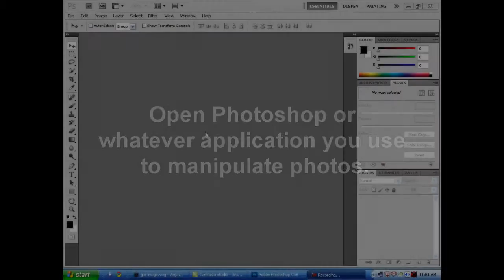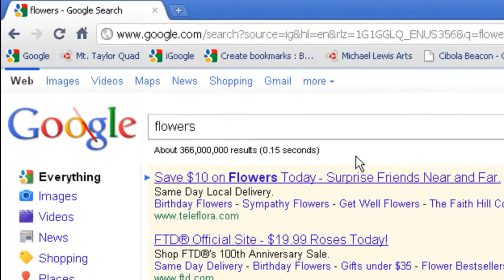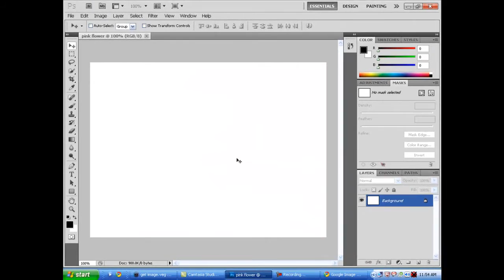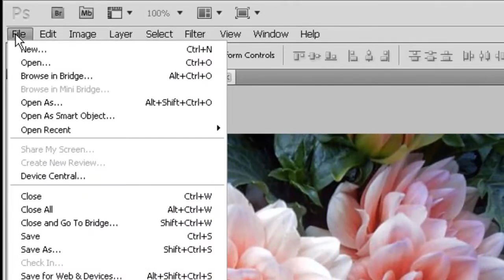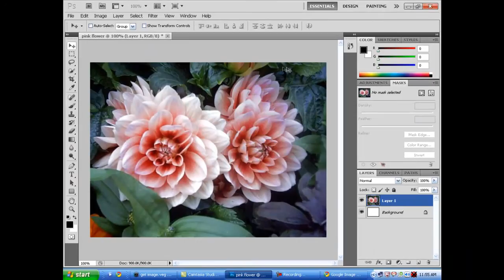Michael Lewis photoshop How to capture an image from the internet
This video shows how to capture an image from the internet